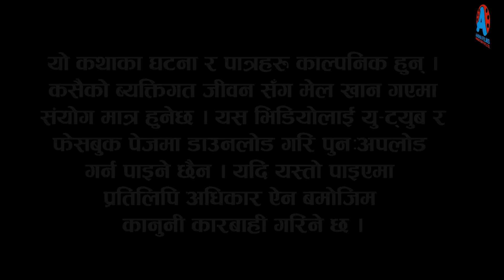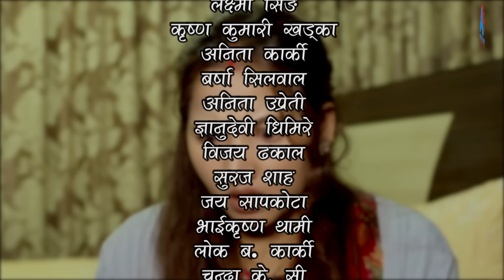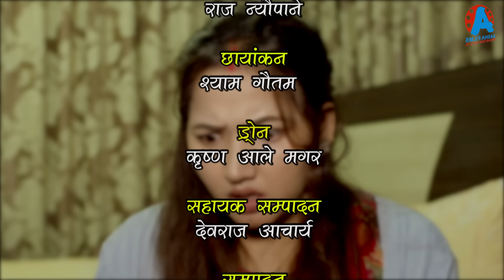कान्छी भाग - २२१ || Kanchhi Epi - 221 || Ashaa Gautam || Sukumaya || September 21, 2024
Editor: Yoseph Sewak
Sub Editor: Devraj Acharya
Camera : Shyam Gautam
Makeup : Sarita Gautam
Light : Daan Bdr.oli, Man Bdr. Mahara, Sandip Acharya

𝐒𝐩𝐞𝐜𝐢𝐚𝐥 𝐓𝐡𝐚𝐧𝐤𝐬 :
Santosh Neupane
Bhagawoti Neupane
Bimal Dagi
Narayan Kadel

Title song
Vocal: Smriti Shahi
Lyrics: Narayan Kadel
Online Supporter/Logo Design : Bishal Rai (𝑴𝒇𝒖 )

𝐀𝐫𝐭𝐢𝐬𝐭𝐬 : Ramchandra Adhikari, Rama Thapaliya, Sushil Pokhrel, Shivahari Acharya, Laxmi Bhusal, Mukunda Mainali, Sapana Shrestha, Manju Shrestha, Kamala Regmi, Bijaya Deauja, Aasha Gautam, Laxmi Shrestha, Sagar Gautam, Laxminath Mautgaliya, Melina Thakuri, Sangam Rai, Khusi Pande, Santosh Neupane, Sandesh Neupane, Aahana Khadka, Madhawa Khanal, Rohit Karki, Sital Thakuri, , Anumati Nepali, Devraj Acharya, Sasmita Giri, Bhumika Giri, Deep Sherpali Basnyat, Apurna Gautam e.t.c

WARNING !!!
► THE ALLEGED GUNS, KNIVES ETC ARE PROPS FOR SERIAL PURPOSES ONLY. NO VIOLENCE,
GANG-RELATED CRIMES, OR CRIMINAL ACTIVITIES ARE CONNECTED TO THIS SERIAL
OR ANY OF THE BEHIND-THE-SCENES FOOTAGE/PHOTOS TAKEN DURING THIS SERIAL.